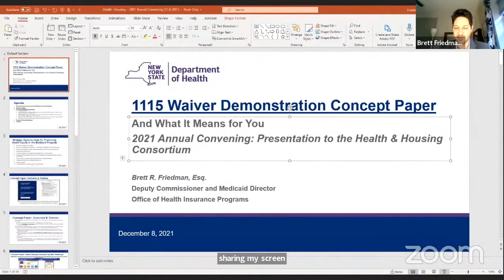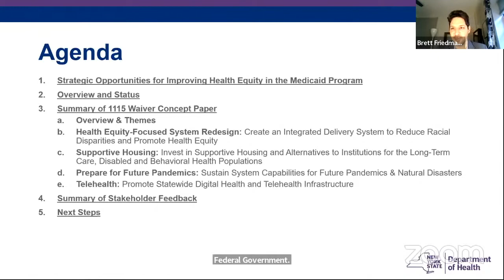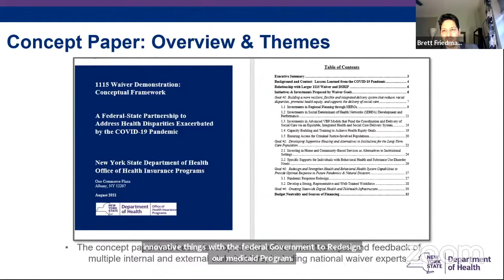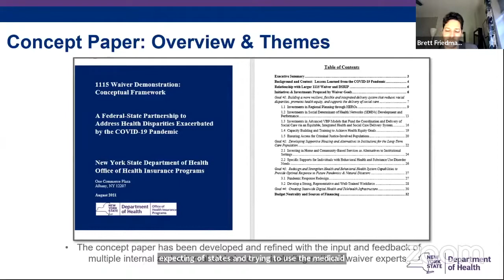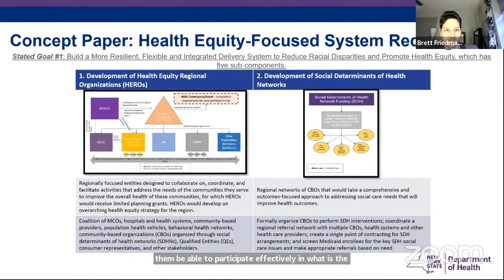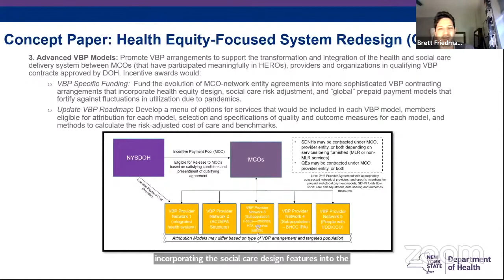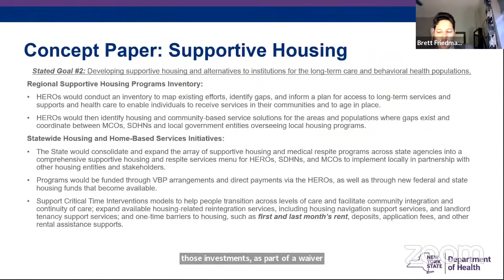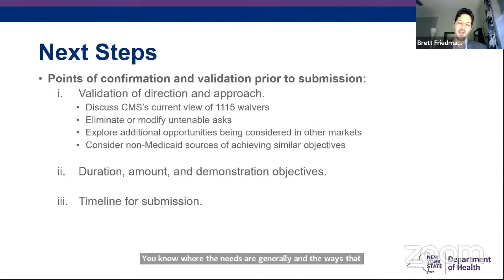New York's Medicaid 1115 Waiver Concept Paper and What it Means for You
In August, New York State requested $17 billion over five years to enable its Medicaid program to address racial and socioeconomic health disparities; expand funding for supportive housing and behavioral health care; ensure access to care for justice-involved populations; and increase direct investments in and involvement of CBOs and behavioral health providers.

This session will:
summarize the goals, initiatives and investments proposed in the paper,
provide an overview of the 1115 waiver process and timeline,
explain how it differs from and builds on DSRIP, and
give our audience––from frontline workers to executives––an opportunity to ask questions directly to the NYS Medicaid Director.